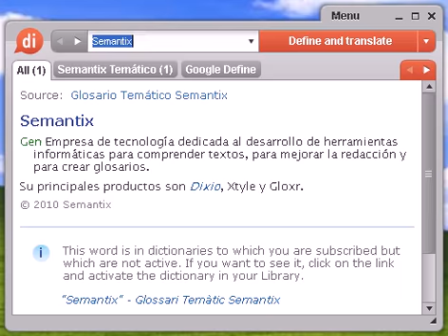Definición de hipoglucemia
Source:  Glosario Temático Semantix hipoglucemia Patol Cantidad disminuida de glucosa que se sitúa por debajo de los valores normales en la sangre. Se produce cuando los niveles de insulina están elevados por alteraciones del páncreas o por exceso de insulina inyectada en un diabético. También se produce por déficit de hidratos de carbono en la alimentación. Pueden aparecer temblores, sudoración, debilidad, somnolencia y nauseas.

hipoglucemia, diccionario, definición, significado, español, castellano, dixio, hipoglucemias